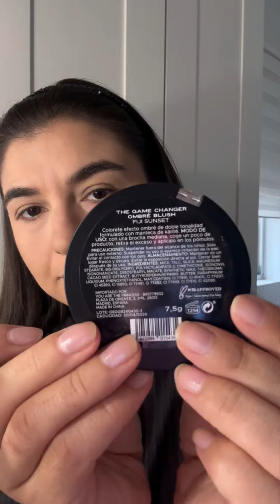GRWM DE VIERNES | Technic, MET, Benefit, Essence, Lancome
¡Me encanta Stylevana ES! Compre a través de mi enlace para obtener una recompensa

↳ un 15% adicional por compras superiores a 48€

Músico: Ahmed Sirour